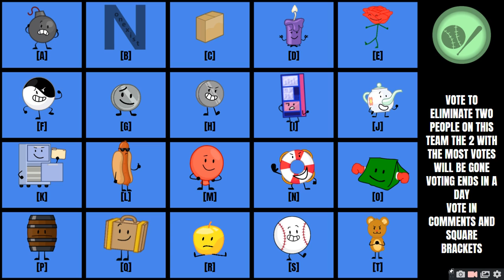Object Show Voting Episode 23 No Challenge Today! [VOTING CLOSED]